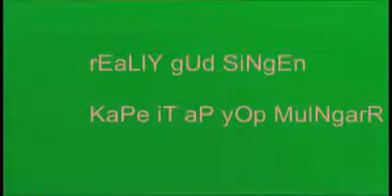Wow really gud keep it up cool mullingar rocks yeah really good not very bad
The depth of talent. Oggy oggy oggy! Oi! Oi! Oi!